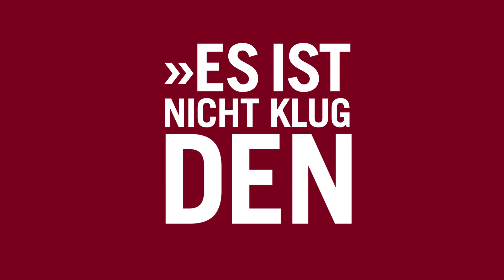Versprechen einlösen: Es ist Zeit für Steuersenkungen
Ein Großteil der Deutschen hält die vorgeschlagenen Steuersenkungen von Union und SPD für zu gering. Wir setzen uns deshalb dafür ein, dass die Versprechungen der Politik endlich eingelöst werden und die Steuern sinken.